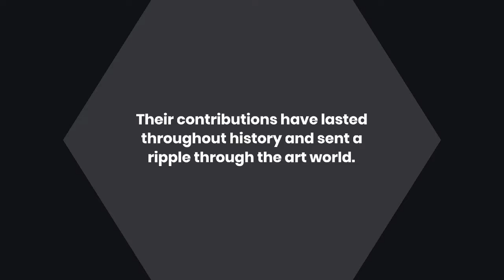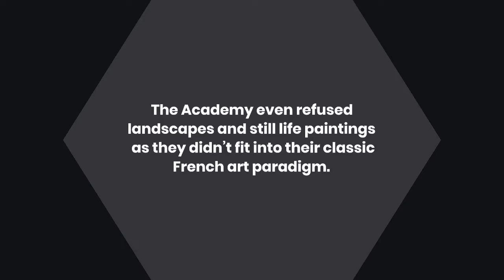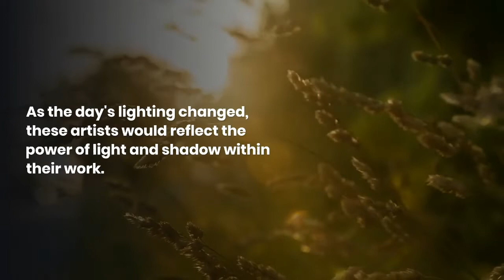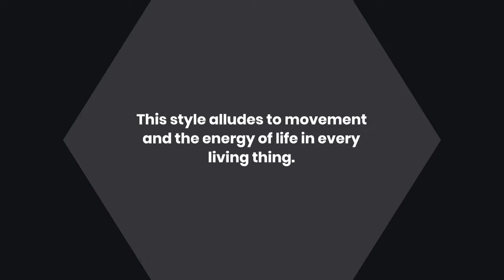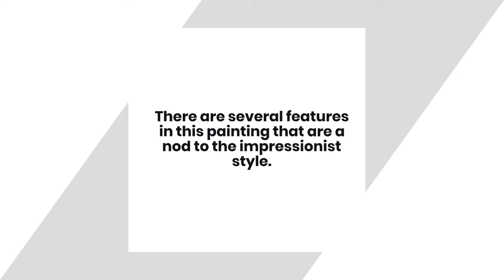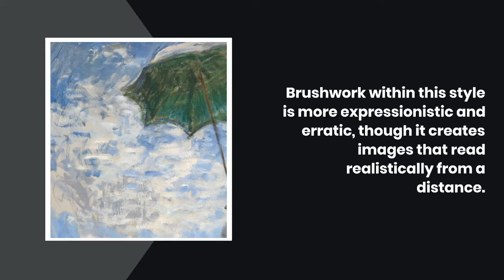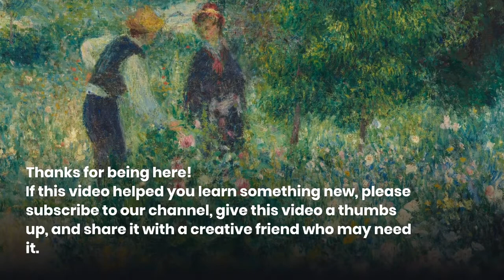A Beginner's Guide to Impressionism Painting: History and Techniques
What is impressionism?

Monet, Manet, Degas, Cassat. These are names of famous artists who employed the impressionistic style of painting. Their names are etched into art history because this style differed from its predecessors. We’ll dive into that in this video. First, this short overview of the history of impressionism will teach you about the artists and techniques that defined its era. Then, we’ll discuss three impressionist historical paintings, explaining each artwork's most essential aspects.

Take our free “Acrylic Painting Foundations” FREE 30-Day painting course
Try our relaxing adult coloring books!
Read Our Painting Guidebook

In future videos, we’ll describe other historical painting styles to help shape your understanding of your painting methods.

We hope you learned the basics of impressionism by watching this video today. Thanks for being here!

Begin your acrylic painting journey by visiting